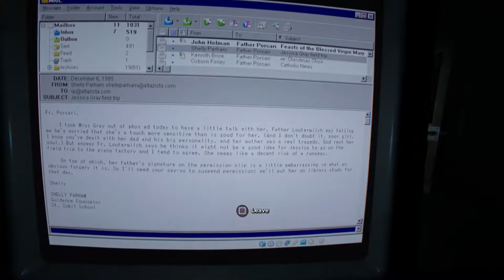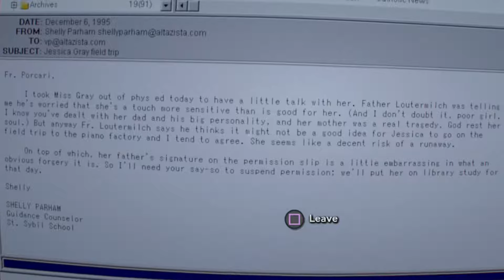Put On The Cross | Failure With Friends | Outlast II - #10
We are the new Jesus!

► The Friends in the room:
- Nathan
- Raiden
- Aaron
- Trever
- Chase